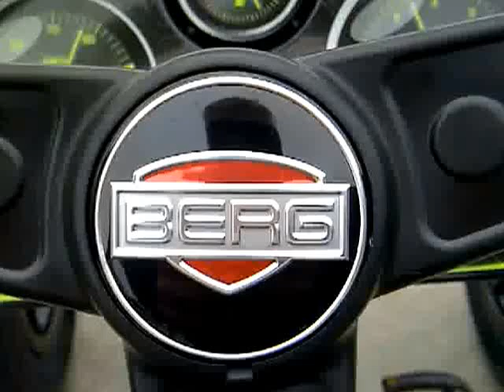Веломобиль Berg Black Edition